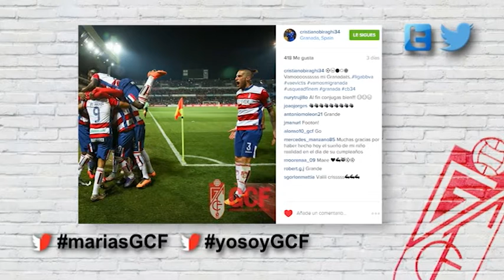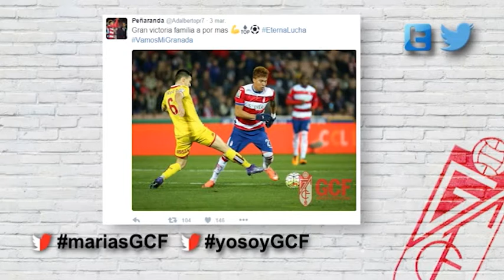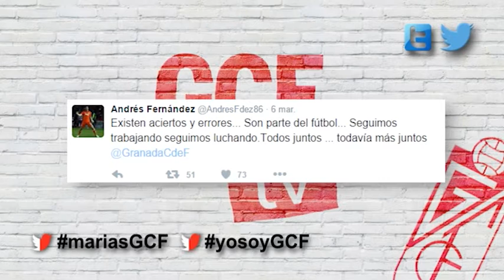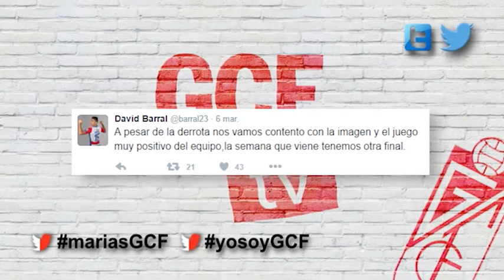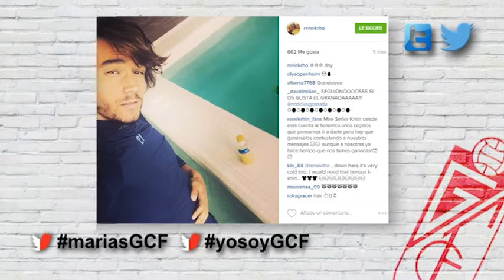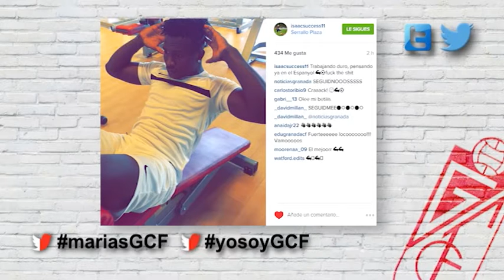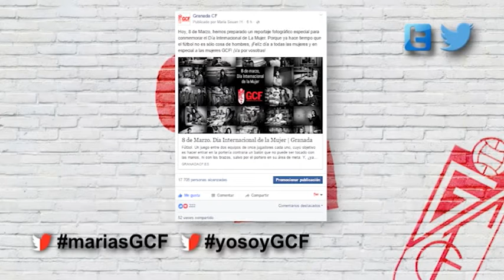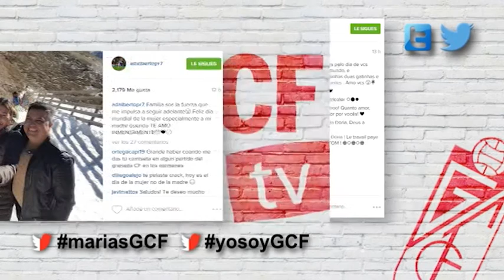Marías 2.0 -- 10 Marzo '16 || GCFTV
PlanetaGranada, de lunes a viernes a las 22h.. la auténtica pantalla en rojiblanco.